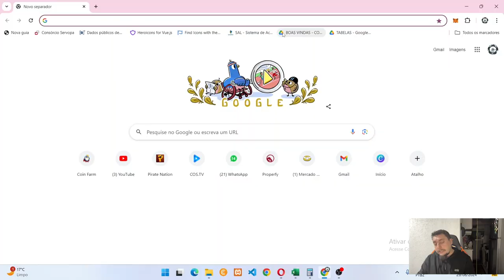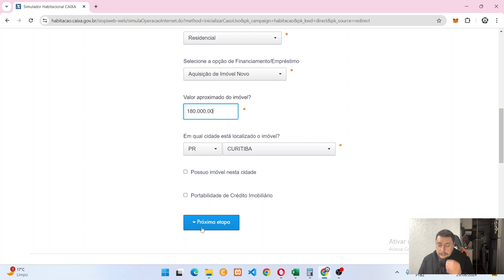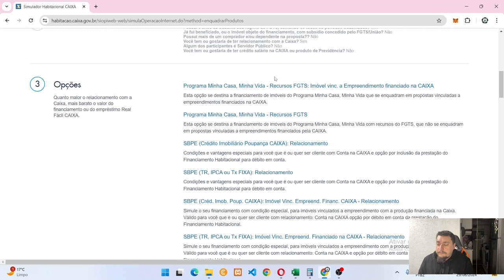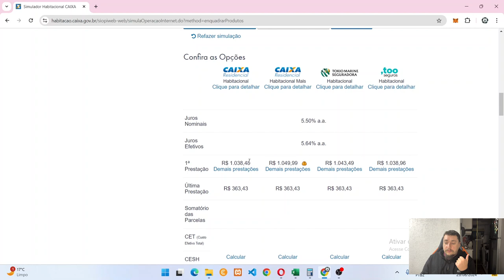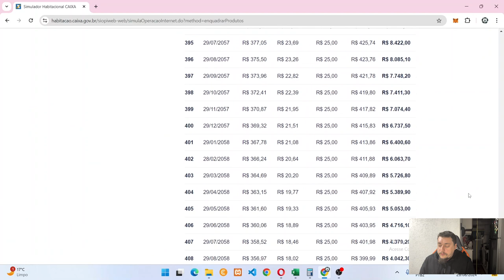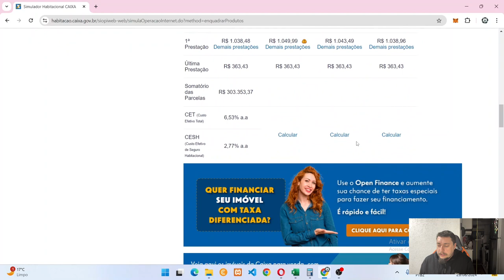Como Usar O Simulador Habitacional Da Caixa - Simulação Financiamento Imobiliário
Esse vídeo é um tutorial de como utilizar o simulador de habitação da Caixa